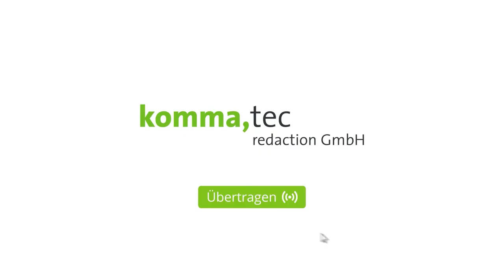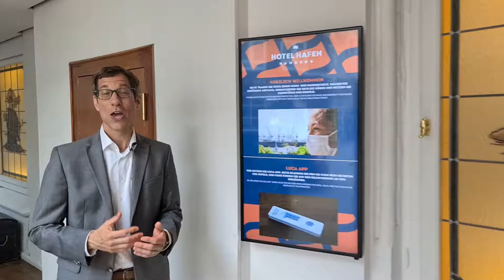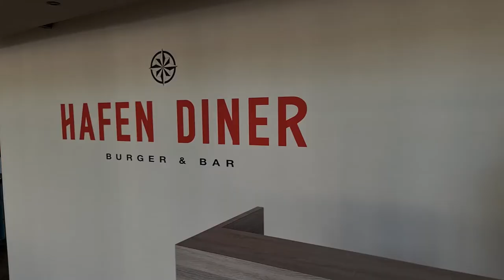Digital Signage für Hotels – komma,tec redaction beschildert das Hotel Hafen Hamburg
Digital Signage übernimmt in der Hotellerie-Branche eine Vielzahl an Funktionen und trumpft gleichzeitig auch noch optisch auf.

Der Digital Signage Premium-Anbieter komma,tec redaction liefert mit seiner Arbeit im Hotel Hafen Hamburg ein Paradebeispiel für ein gelungenes Projekt im Bereich der elektronischen Beschilderung innerhalb eines Beherbergungsbetriebs ab. Bereits in der Lobby werden Gäste des namhaften Hotels von einem Empfangsmonitor begrüßt und mit ersten Informationen versorgt.

Die Empfangsmonitore der komma,tec redaction zeichnen sich durch ihre Übersichtlichkeit aus, die es dem Betrachter ermöglicht, sich ohne viel Mühe zu orientieren. Einem ganz ähnlichen Zweck dienen auch die digitalen Türschilder die vor den Konferenz- und Veranstaltungsräumen vom Hotel Hafen Hamburg angebracht sind. Sie sind Orientierungshilfe und Raumbezeichnung zugleich und helfen Besuchern dabei, sich im Hause zurechtzufinden. Vor dem Hotelrestaurant zeigt ein digitales Menüboard welche Gerichte und Menüs den Gast erwarten.
Was sind die Empfehlungen des Hauses, welche Speisen werden angeboten, und welchen Preis haben diese? All das können Besucher dem digitalen Menüboard entnehmen. Zudem nutzt das Hotel im Außenbereich eine Digital Signage Outdoor Lösung die Passanten auf Köstlichkeiten des Restaurants aufmerksam macht. Diese Outdoor Lösung wartet mit einigen nützlichen Eigenschaften auf.
Hierzu gehören zum einen die Sonnenlichttauglichkeit sowie die Entspiegelung des Frontglases, zum anderen ein Vandalismusschutz ebenso wie ein integriertes Heiz- bzw. Kühlsystem. Da das Traditionshaus Hotel Hafen Hamburg über verschiedene Eingänge verfügt, haben die Verantwortlichen dafür Sorge getragen, dass an jedem dieser Zutritte digitale Infoboards auf den Gast warten. Die Vorteile dieser Beschilderung werden schnell ersichtlich, sorgen sie doch an jedem Eingang des Hotels für Orientierung und damit Wohlbefinden, denn dort, wo man sich leicht zurechtfindet, fühlt man sich gut aufgehoben. Außerdem geben die digitalen Infoboards dem Hotel zusätzlich die Möglichkeit, hier auf Veranstaltungen oder Termine hinzuweisen.

Da das Hotel Hafen Hamburg mit der Premium Digital Signage Software Display Star 4.0 arbeitet, können die User alle Digital Signage Lösungen im Haus hierrüber mit Inhalten bespielen und diese ganz leicht verwalten und verplanen. Das spart Zeit und sorgt für einen reibungslosen Ablauf im Tagesgeschäft – für stets zufriedene Gäste.

Sie interessieren sich selbst für Digital Signage für Hotels? Dann zögern Sie nicht und nehmen Sie direkt Kontakt zu uns auf. Wir beraten Sie gerne.